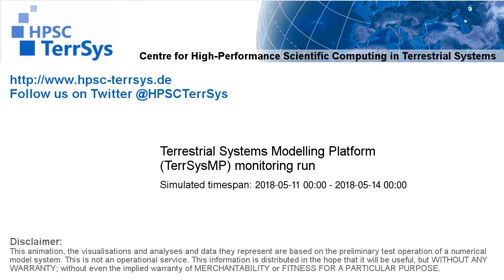TerrSysMP monitoring run 2018-05-11 - runoff - Europe (72h)